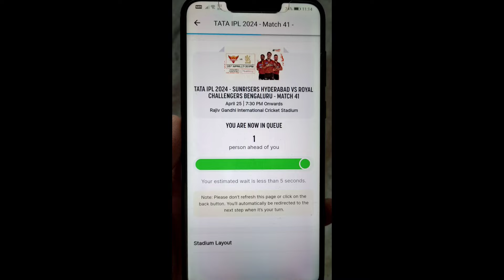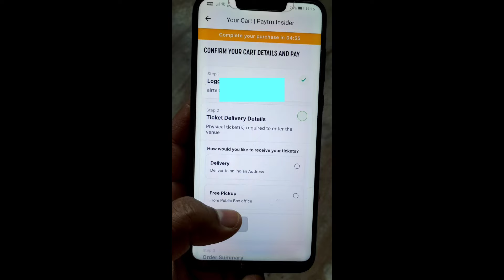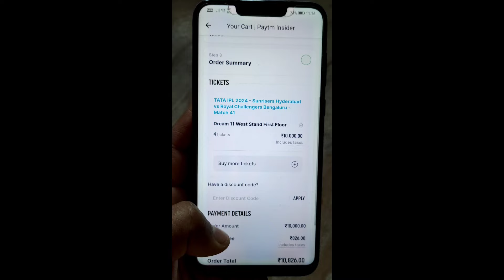srh vs rcb tickets | how to book srh vs rcb tickets | srh vs rcb ipl 2024 tickets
how to book srh vs rcb ipl tickets
srh vs rcb ipl 2024

SRH VS RCB TICKETS ,DHONI JERSEY , SUNRISERS HYDERABAD VS ROYAL CHALLENGERS BANGALORE

dhoni jersey
dhoni jersey sold out
dhoni 07 jersey
srh sv rcb tickets sales 25th april
sunrisers hyderabad vs royal challengers bangalore match tickets 25th april
tata ipl 2024 srh sv rcb tickets april 25

SRH VS RCB TICKETS , SUNRISERS HYDERABAD VS ROYAL CHALLENGERS BANGALORE

SRH VS RCB TICKETS , SRH VS RCB TICKETS PAYTM INSIDER

srh vs rcb tickets ipl 2024
srh vs rcb tickets Paytm insider
sunrisers hyderabad vs royal challengers bangalore

srh vs rcb offline tickets
srh vs rcb tickets online
srh vs rcb 2024 tickets
srh vs rcb 2024
ipl 2024
ipl
sunrisers Hyderabad
royal challengers Bangalore
srh vs rcb tickets sales
srh vs rcb tickets counter sales
srh vs rcb ipl 2023 tickets
srh vs rcb uppal stadium tickets
srh vs rcb tickets booking process
how to book srh vs rcb tickets online
srh vs rcb fan jersey
how to redeem srh fan jersey
srh fan jersey
sunrisers hyderabad fan jersey
RCB vs SRH tickets info
royal challengers bangalore vs sunrisers Hyderabad
srh vs mi tickets
srh vs mi offline tickets
srh vs csk tickets
CSK v SRH TICKETS
rajiv gandhi international cricket stadium
rajiv gandhi stadium
ipl 2023 highlights
sunrisers hyderabad 2024
RCB fans
rcb unreal craze
rcb craze in fans
RCB tickets
rcb tickets booking

SRH VS MI TICKETS , SRH VS MI PHYSICAL TICKETS ,SUNRISERS HYDERABAD VS MUMBAI INDIANS ,SR

ipl Play offs
ipl final
tata ipl Play offs
tata ipl final 2024
ipl playoffs tickets
tata ipl Play offs 2024
ipl 2024 qualifier 1 tickets

sunrisers hyderabad vs royal challengers bengaluru